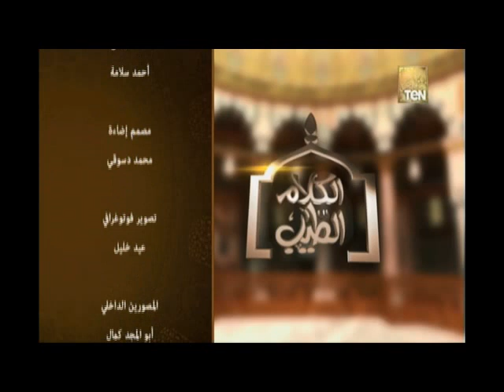الكلام الطيب - يوصيكم الله في أولادكم - حلقة 26 يونيو